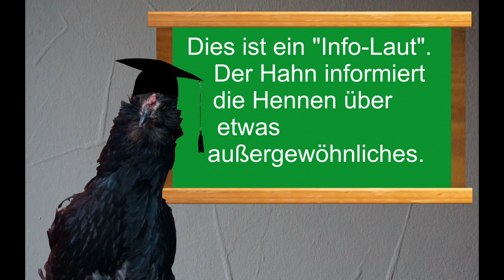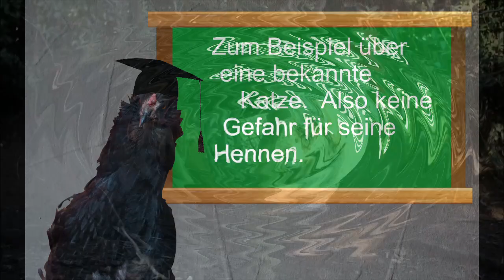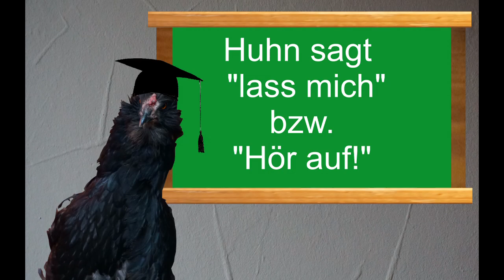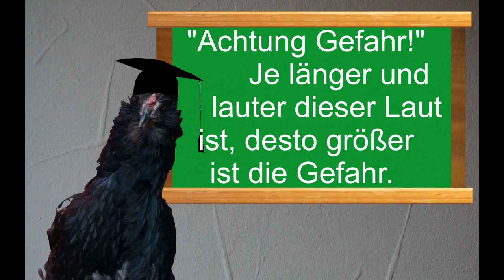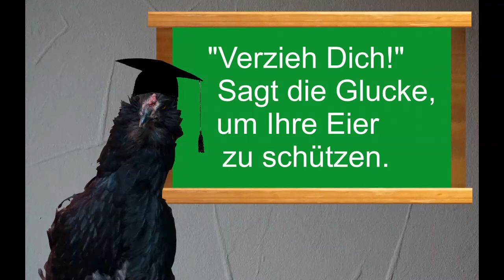Die Hühnersprache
In diesem Huhn - Deutsch, Deutsch - Huhn Video, erklären wir euch einige Hühnerlaute.

- Küken sagen, "mir ist kalt"
- Warnlaute des Hahnes
- Ich habe ein Ei gelegt
- "lass mich"